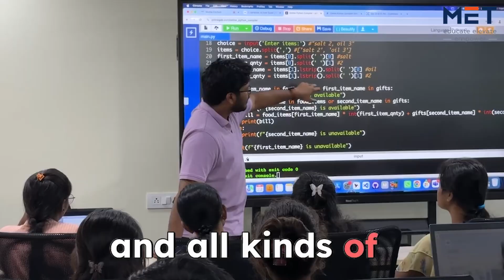Python Institute in Hyderabad | From Ameerpet to Apple | Aparna’s Success Story 🚀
🎤 From Ameerpet to Apple — Aparna’s Success Story! 🍎✨

Listen to Aparna Raut, our brilliant Full Stack Python trainee from Medha Edutech (MET), Hyderabad, as she shares her inspiring journey from learning to landing her dream job at Apple with an 8 LPA package! 💻🔥

At Medha Edutech, we don’t just train students — we build confidence, skills, and careers. 🌟

Your dream job could be next! 🚀
📍 Ameerpet, Hyderabad